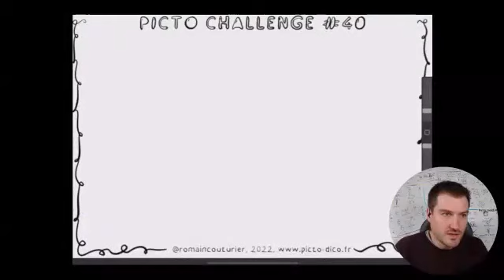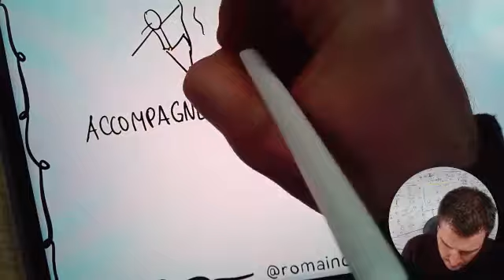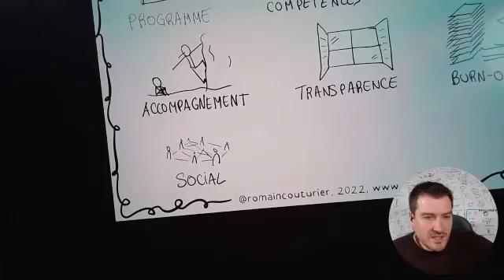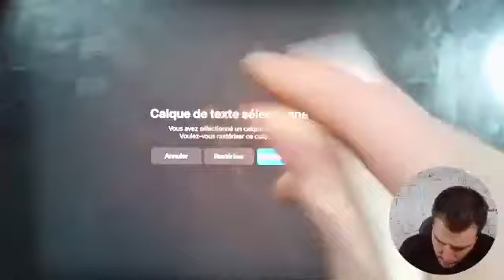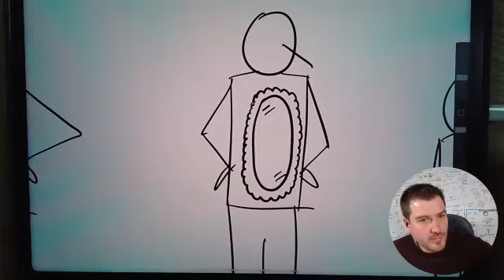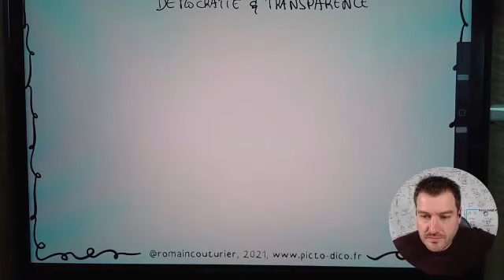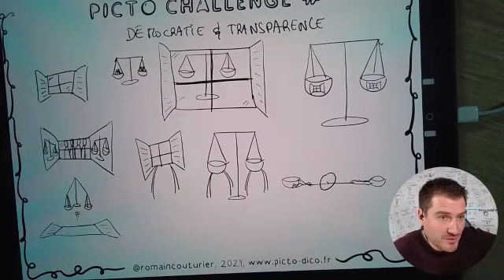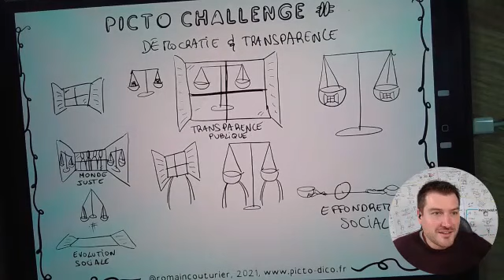PictoChallenge n°40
🔽🔽 Pictos concrets, abstraits, verbes, personnages, venez (ré)apprendre à dessiner les pictos dont vous avez besoin ! Ouvert à toutes et à tous - Inscription
Vous souhaitez développer votre bibliothèque graphique mais vous ne savez pas comment vous y prendre ? Tout(e) seul(e) c’est trop difficile ?  Pendant 30 minutes nous pratiquons tous ensemble lors de sessions lives. 👇🏼
📷 En live ou en replay, partagez vos idées de pictos en rejoignant la communauté Facebook Picto Dico :

SOMMAIRE

0:00 • Introduction
3:45 •  9 pictos
14:38 • Tuto Picto
20:10 • Picto Mix

Voici les pictos proposés par les participant(e)s lors de ce PictoChallenge :
- Programme
- Compétences
- Émotions
- Accompagnement
- Transparence
- Burn-out
- Social
- Démocratie
- Formation

INTERLUDE TUTO
Apprendre à dessiner le mot "coach"

Picto Dico est à l'initiative de Romain Couturier et Emmanuelle Marceau de SuperTilt